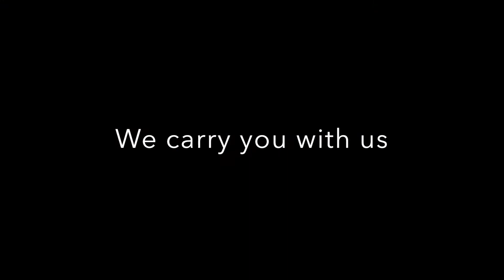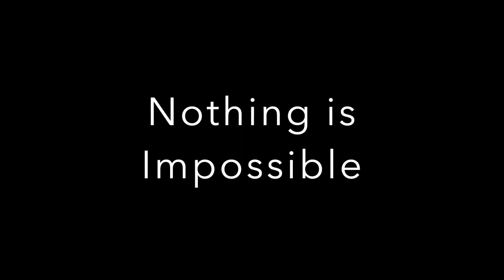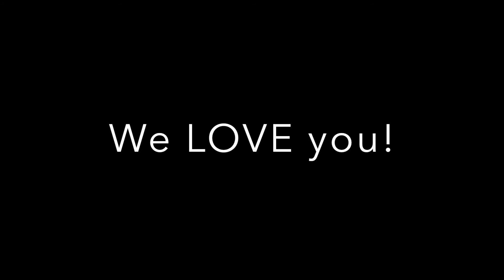Video for Ethan